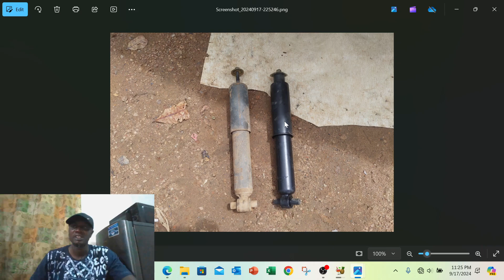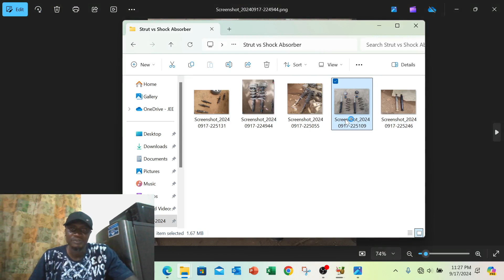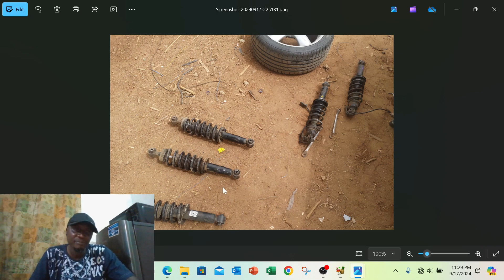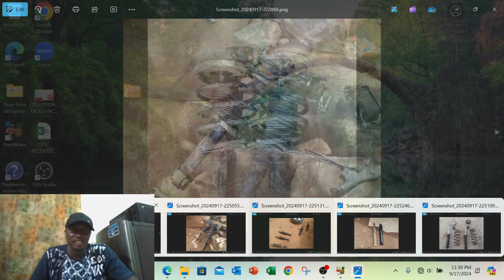Difference Between Strut & Shock Absorber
Note that the private consultation is not free (conditions attached).

- Abuja, Nigeria.